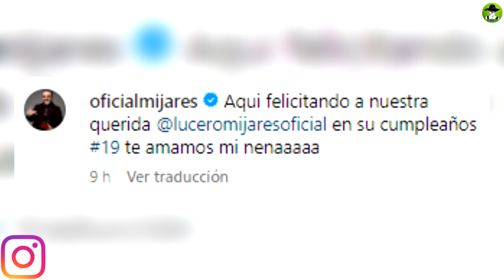Se Equivocan Lucero Y Mijares Al Cantar Juntos Para Festejarle A Su Hija